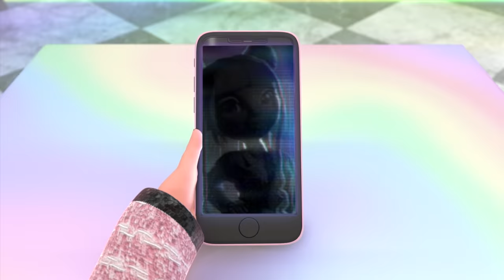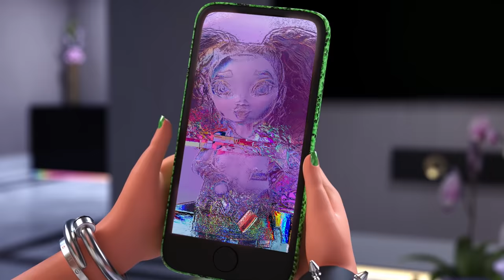Meet the Students of Shadow High 🖤 | Rainbow High Teaser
Rainbow High is the number one visual arts high school anywhere... or they USED to be!

Say hello to the new top dog in town, Shadow High! They did NOT come to play around. What's high school without a good old fashioned rivalry? Shadow High is emerging to claim the winning title they deserve!